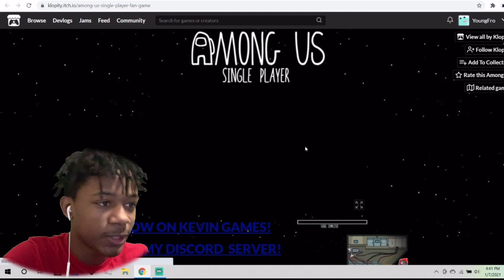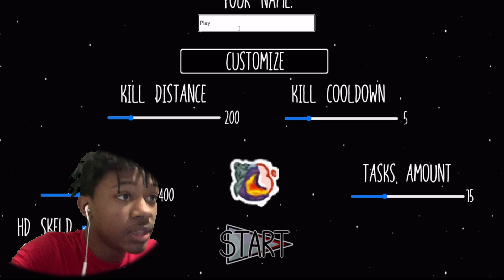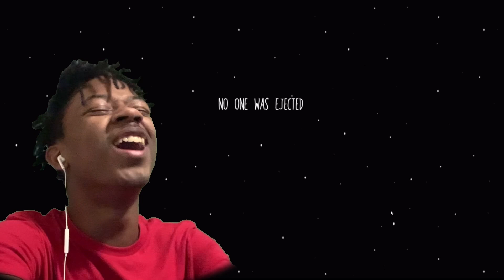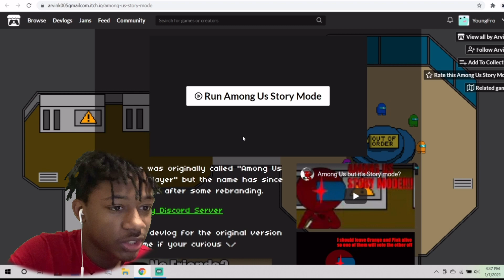Why Do Among Us Fan Games Exist...